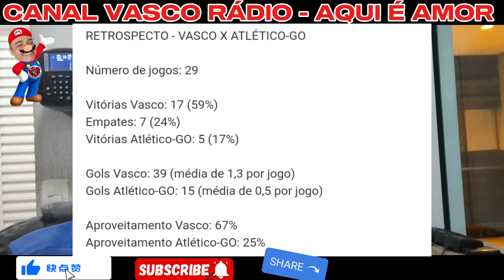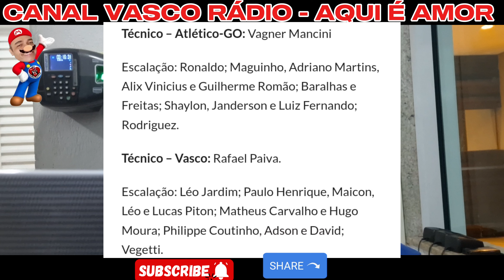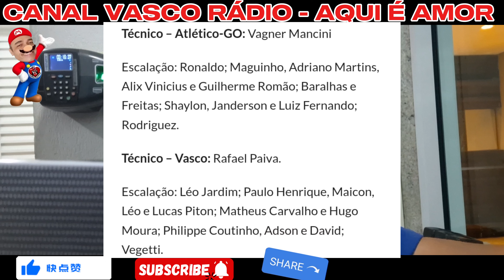💢Vasco x Dragão⚽ Escalação - Retrospecto - Arbitragem - Onde Assistir📺 Fique Ligado👀 Comente🤝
Vasco e Atlético Goianiense se enfrentam pelo jogo de ida das oitavas de final da Copa do Brasil. O jogo será em Goiânia-GO, às 21h30.